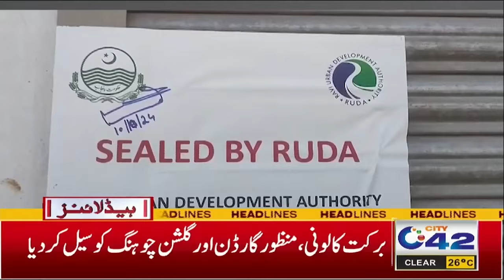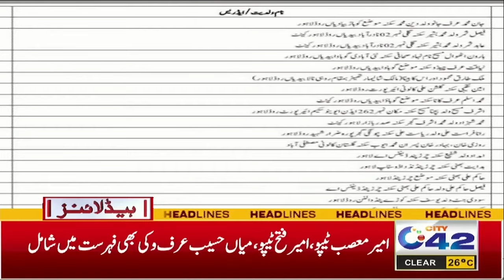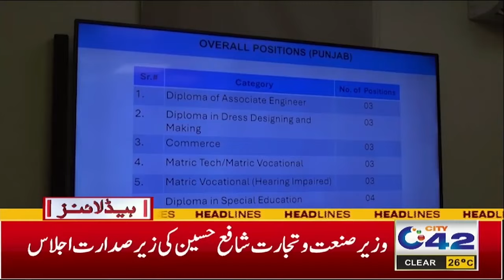7AM News Headlines | 11 Oct 2024 | City 42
7AM News Headlines | 11 Oct 2024 | City 42